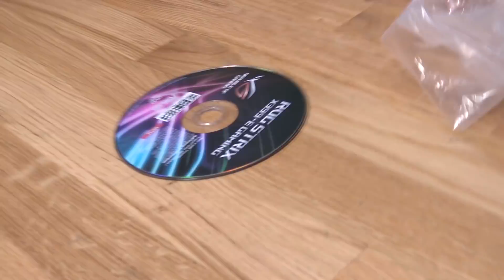Beginners building a PC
Phil has been with us about a month now and it was time to build him a dedicated work machine. Question is, did he lie on his resume or can he really build a PC?!

About JayzTwoCents